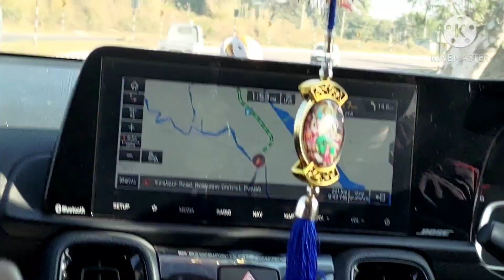i'm first time Traveling Manali //Delhi to Manali new vlog